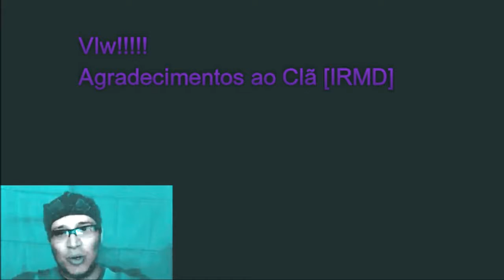Battlefield 1 - Martini Henry Cantando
Bora pra treta!